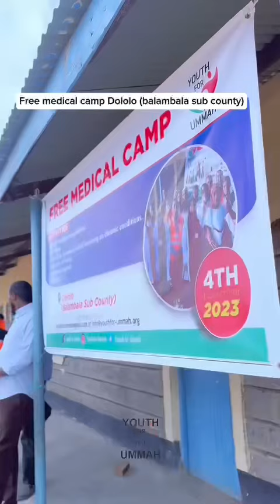Youth for Ummah||Medics//Free medical camp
Youth for ummah is an organization based in garisa formed to purposely give back to the society.They are a group of Medical practitioners who come together to do free medical camps ,giving back to the communities that need help in medical field .The medics are Doctors,Nurses,Lab techs,pharm,nutritionist,volunteers 🥰